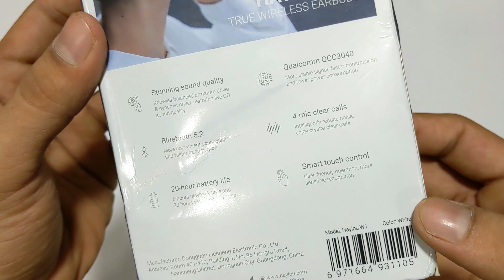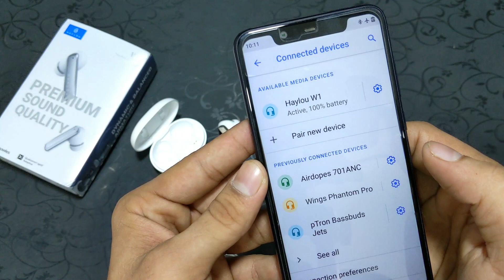Haylou W1 | Haylou W1 Unboxing And Review | Earbuds Under 2500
0:00 - Intro
1:05 - Haylou W1 Unboxing
2:01 - Haylou W1 Review
2:59 - Haylou W1 Connectivity Test
4:04 - Haylou W1 User Review
4:47 - Haylou W1 Battery Test
5:28 - Haylou W1 Media Control
6:19 - Haylou W1 Sound Quality Test
7:25 - Outro

Haylou W1
Haylou W1 TWS
Haylou W1 Unboxing
Haylou W1 Review
Haylou W1 Review and Unboxing
Haylou W1 Unboxing and Review
Haylou W1 Review in Hindi
Haylou W1 Unboxing in Hindi
Haylou W1 Earbuds
Haylou W1 true Wireless Earbuds
Haylou W1 Earphones
Haylou W1 Sound Quality Tese
how to buy Haylou W1 earbuds
Haylou W1 Earbuds Review